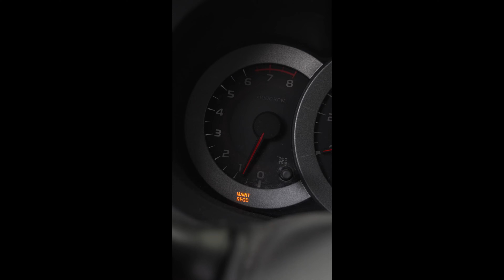St Johns Farmers Market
St Johns Farmers Market in Portland, Oregon